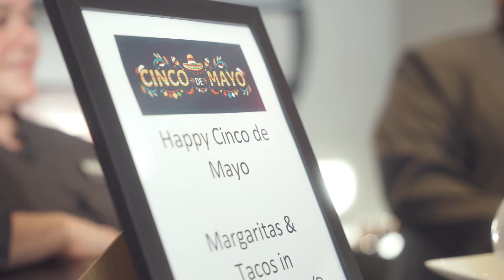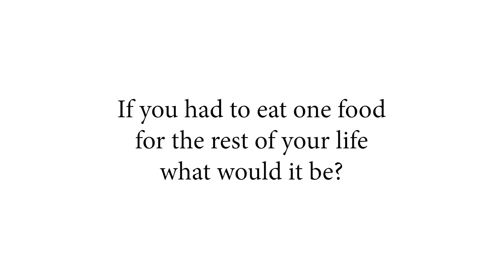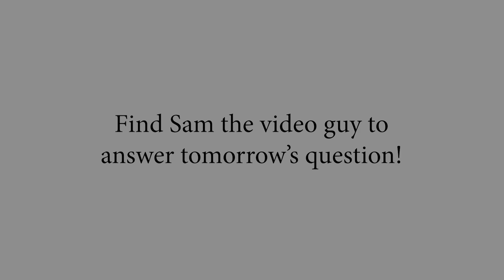MMS 2024 at MOA Day 1 Highlights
Day 1 highlights from MMS 2024 Conference in Minneapolis.